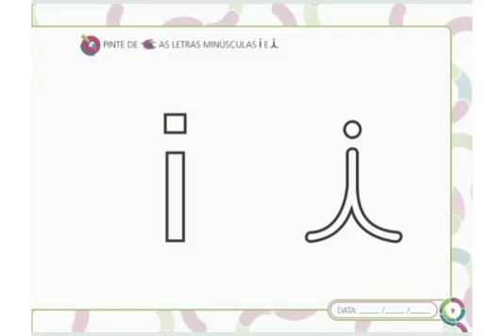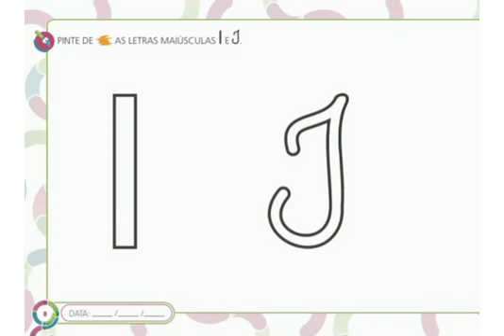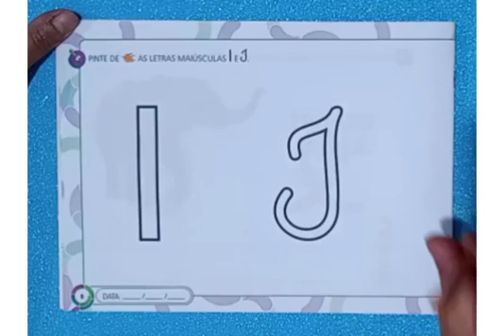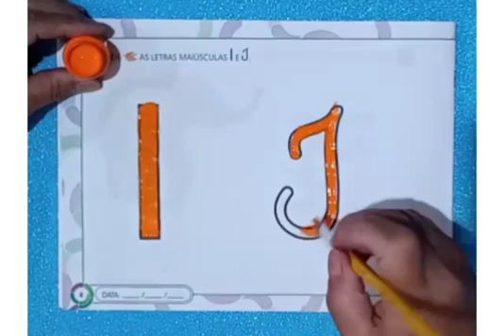Atividade - Almanaque das Letras